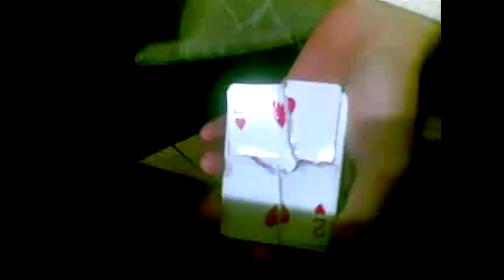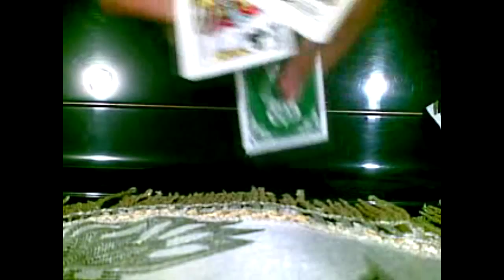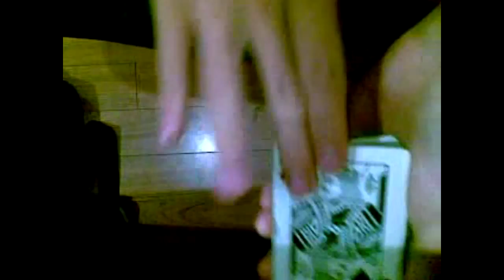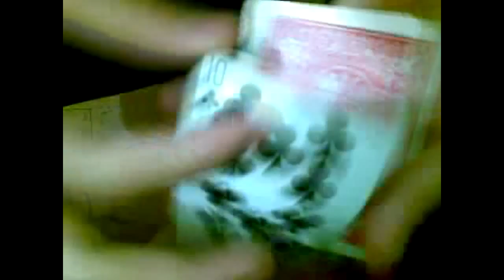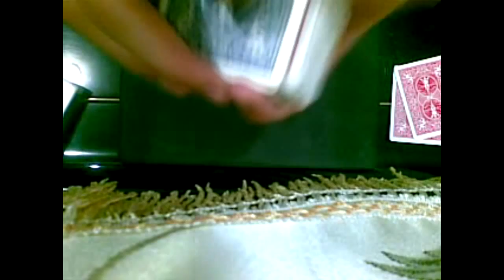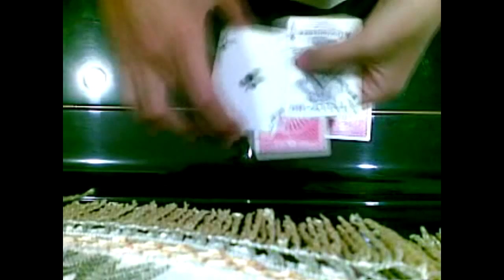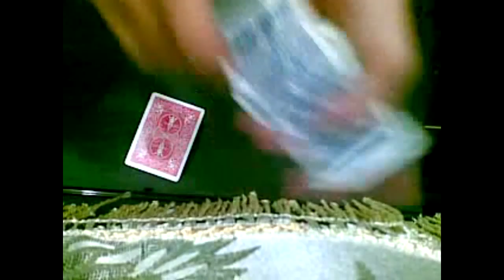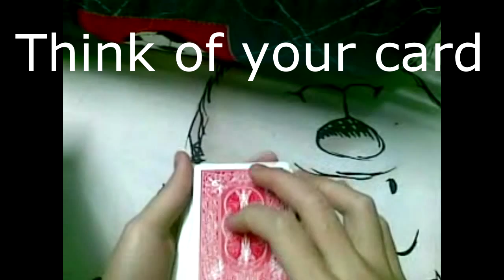Magic trick by Bim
#1 Tools - David Stone
#2 Switch -
#3 Sandwich - Eric Jones
#4 Bertram Change
#5 Routine
#6 Centre Point - Patrick Kun
#7 Click Change
#8 Color Change
#9 Prophet
#10 Just Magic - David Stone
#11 The best magic in the world - David Blane
#12 Dejavu - Dan & Dave
#13 Vector - Patrick Kun